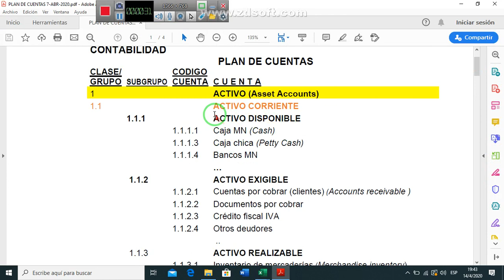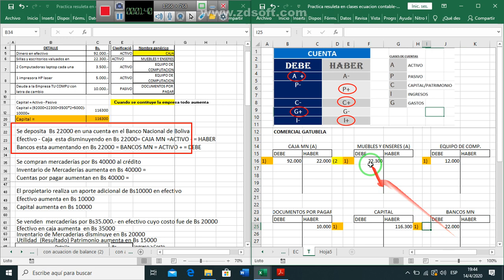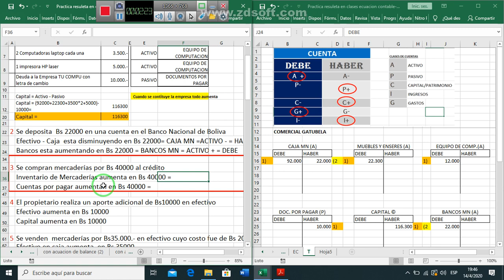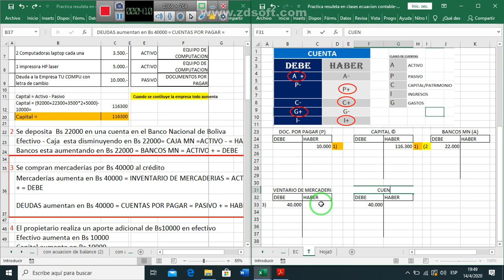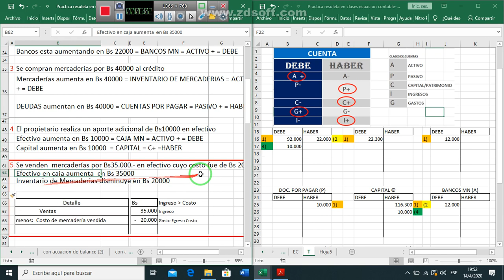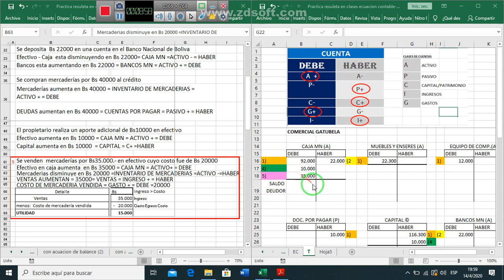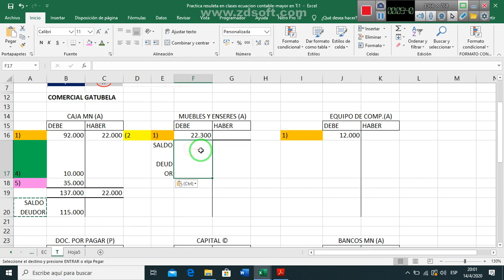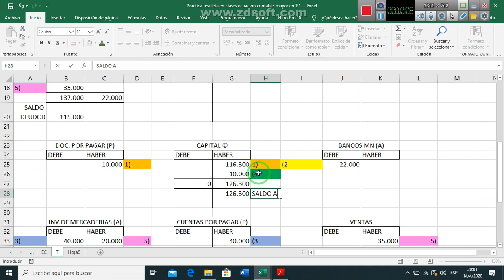RESOLUCION PRACTICA MOVIMIENTO DE CUENTAS PARTE 2